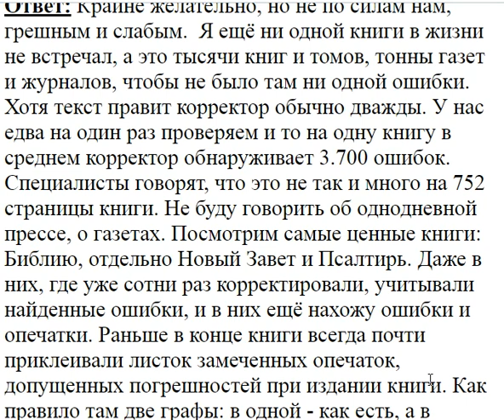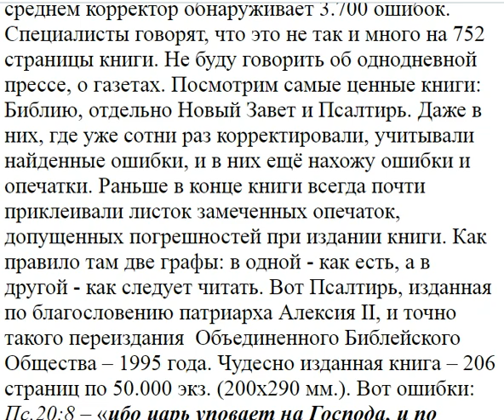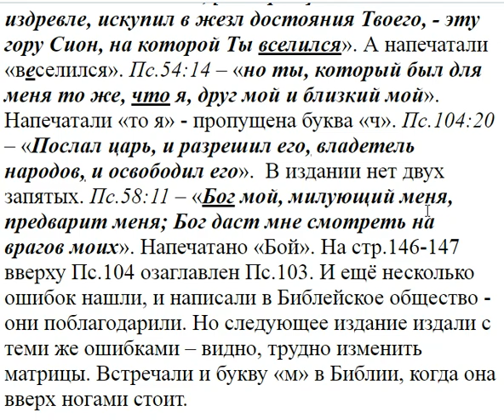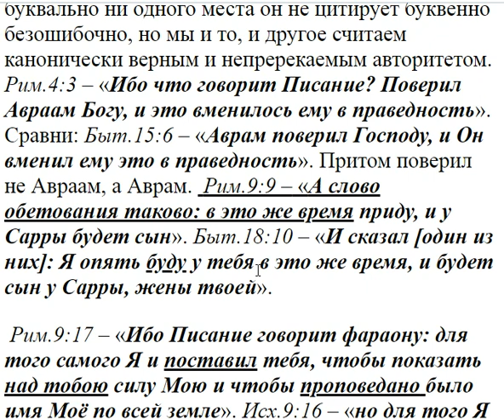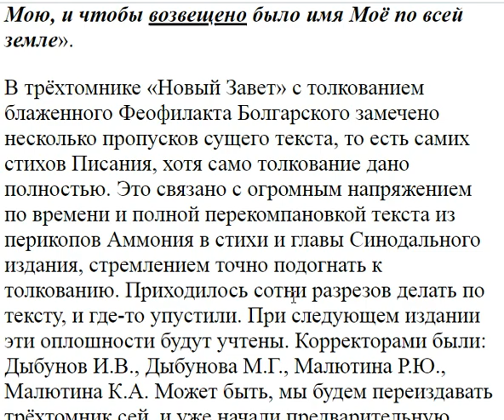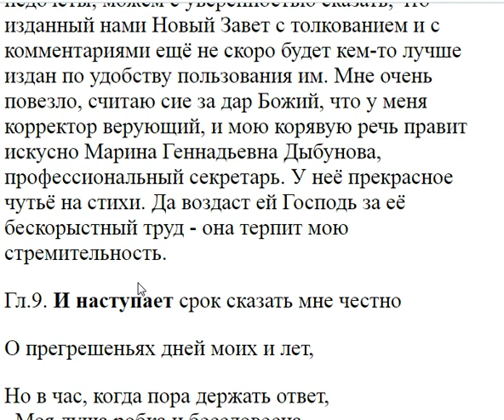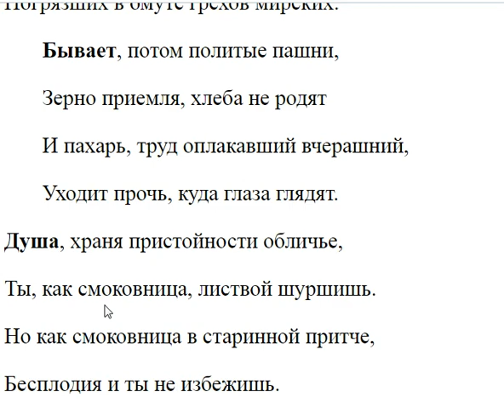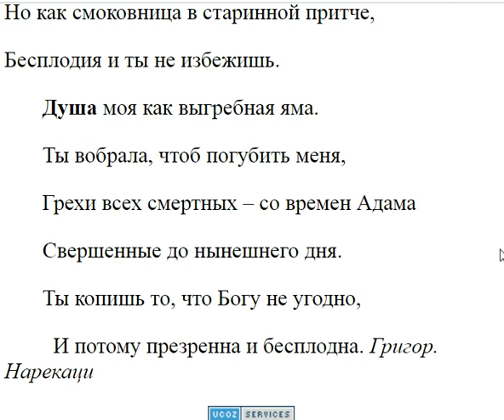2915 Нельзя ли было обойтись без ошибок?